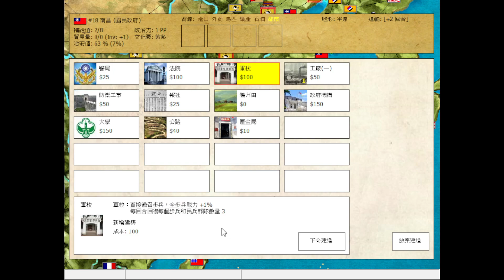民國無雙 大時代的故事 國民政府 #2 清剿共產黨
不要老馬就好。